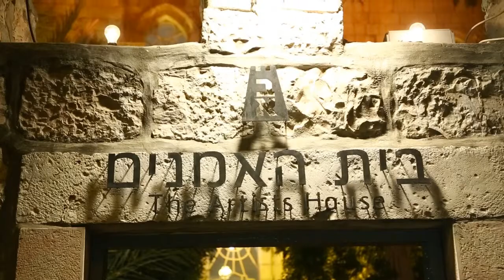חמשושלים 281113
אירועי חמשושלים , בירושלים. שלושה סופי שבוע של אירועים,מוזיאונים, מסעדות והופעות רחוב , לתוך הלילה